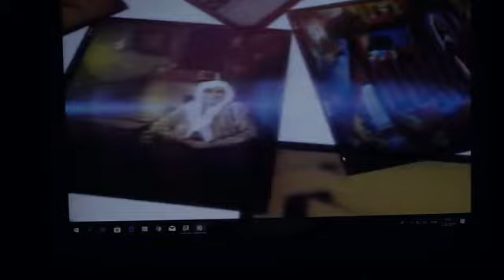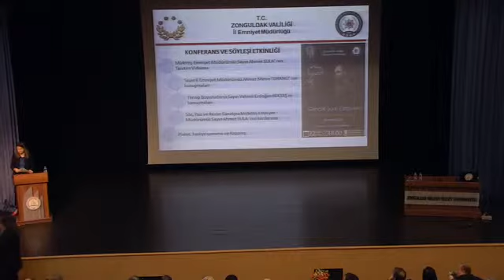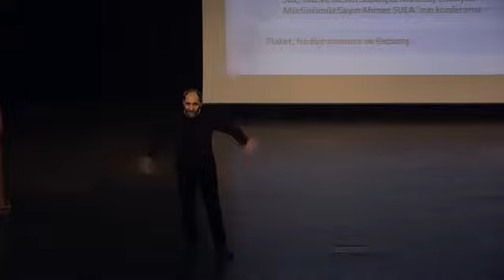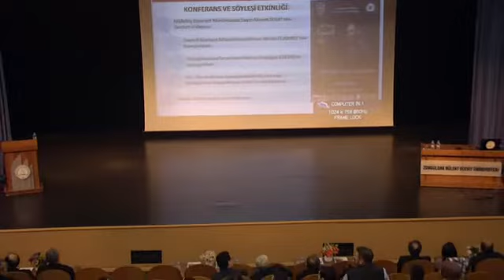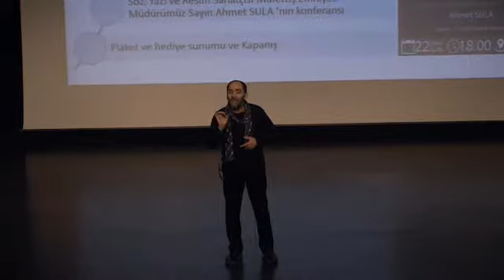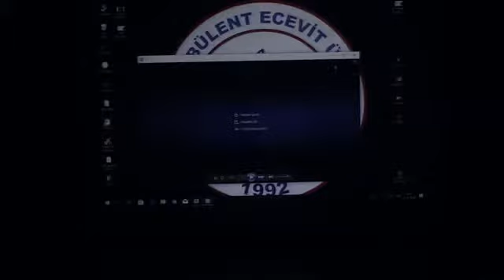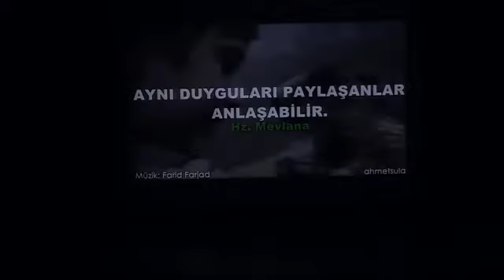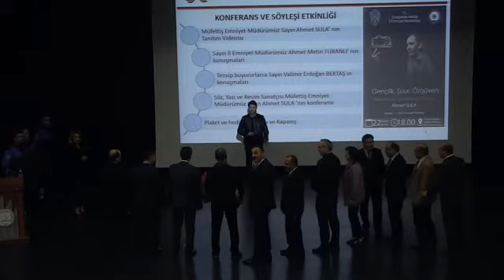22.02.2019 Ahmet Sula Gençlik, Şuur, Özgüven